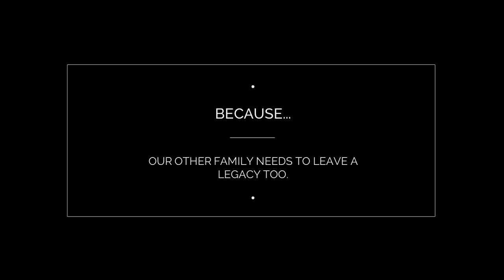Video Inspiration For Non-Profits By Amy Kubik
Photographer Amy Kubik captures the joy and energy of seven golden retriever puppies using the Pro-exclusive video style, Modern Minimalist.